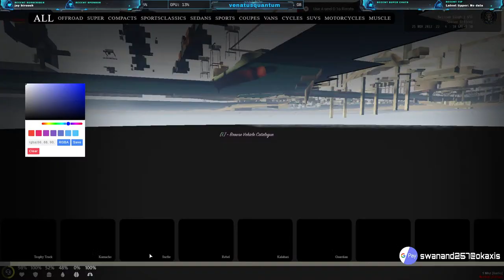BAJIRAO IS 41|COP RP|CTRP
Hey guys,
           I am Venatus Quantum this is my gaming channel I hope you all are doing absolutely fine guys make sure to press the bell icon and if you like or enjoy my video please leave a like below my videos I am on YouTube because I have dream to become a good for funny content creator and audience friend creator subscribe to my channel motivate me to put more efforts and improve myself on next video.

 Motherboard:- MSI b450m Pro vdh Max Wi-Fi
 Graphic Card:- zotac gaming GeForce rtx 2070 super
 Hard Disk:- WD black 1TB hard disk + 1TB
 Powerhouse:- 550 watt  cooler master
 Webcam:- finger hi res 1080 p
 Keyboard And Mouse:- redgear combo less than 1 MS
 Headphone:- ant sports h707 gaming headset  and cosmic byte gaming headset
 Mouse Pad:- circle gaming
 Monitor:- LG ultragear 69 CM 27 inch IPS full HD G sync compatible HDR 10 gaming monitor with display port HDMI X2 height adjust and see what stand 144 Hz 127 GL 650 black
 Microphone:- mono pm  320 as professional XLR condenser microphone kit

If You Like My Video Please Like It Comment Share  And If You Really Loved It Then Subscribe To My Channel We Will Try To Make You Happy And Make As Much  Funny Content For You...